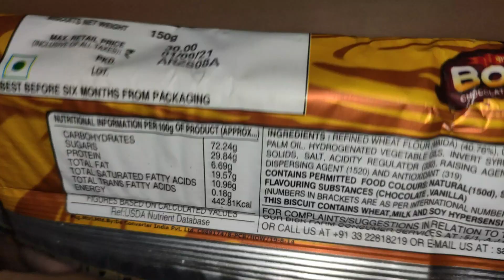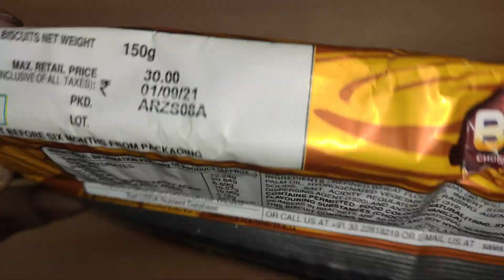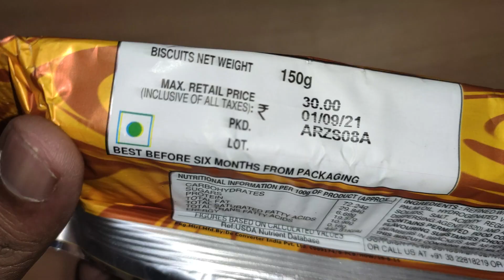Bisk Farm Bourbon Cream Biscuits || Review Master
Products Details -

Flavour Chocolate
Brand Bisk Farm

Bisk Farm Bourbon
Bisk Farm Bourbon Cream Biscuits
Bisk Farm Bourbon Bliss Test
Bisk Farm Bourbon Bliss Review
Bisk Farm Bourbon Bliss Review In Hindi
Bisk Farm Bourbon Bliss Good
Bisk Farm Bourbon Bliss Bad
Bisk Farm Bourbon Bliss Prices
Bisk Farm Bourbon Bliss 30rs
Bisk Farm Bourbon Bliss Healthy
Bisk Farm Bourbon Bliss new
Bisk Farm Bourbon Bliss make
Bisk Farm Bourbon Bliss making
Bisk Farm Bourbon Bliss Made
Bisk Farm Bourbon Vegetarian
Bourbon Cookies
Bourbon Test
Bourbon Review
Bourbon Review In Hindi
Bourbon Good
Bourbon Biscuits Bad
Bourbon Biscuits Prices
Bourbon Biscuits 10rs
Bourbon Biscuits Healthy
Bourbon Biscuits new
Bourbon Biscuits make
Bourbon Biscuits making
Bourbon Biscuits Made
Bourbon Biscuits Atta
Bourbon Biscuits Test